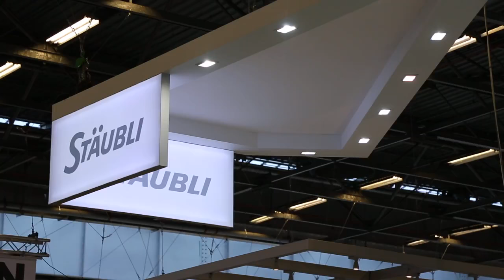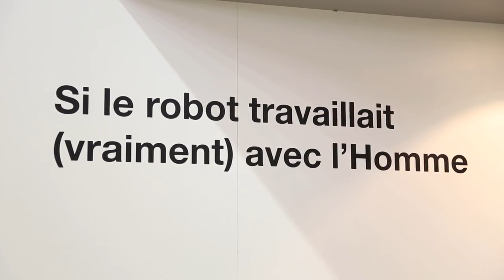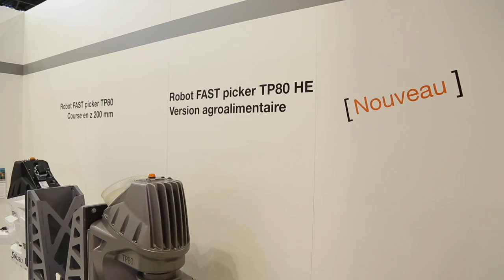Stäubli Robotics sur le salon All4pack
Stäubli Robotics évoque son actualité et ses nouveautés lors du salon All4pack à Paris du14 au 17 novembre.  All4pack est le salon international de l'emballage et de la manutention.